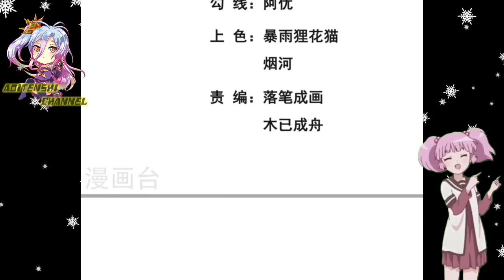Intercepted By Imperial City Guardian || Supreme Tyrant Of Heaven Ch 05 English || AT CHANNEL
COPYRIGHT / LICENSING